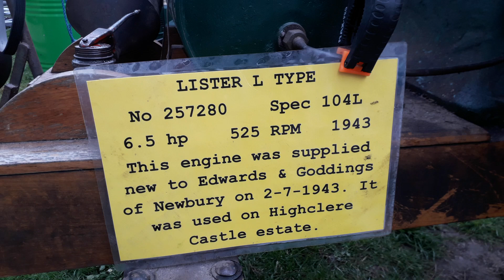Rusty Relics Lister L type 6.5hp petrol stationary engine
First run of Rusty Relics Lister L type 6.5hp petrol stationary engine as purchased, only needed a little fettling to the govornor before starting.